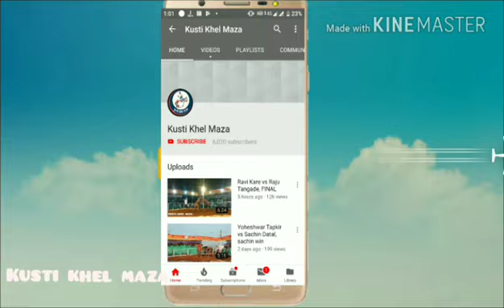Raju Tangade ( Mulshi) vs Tushar Warakhade (Bhor)